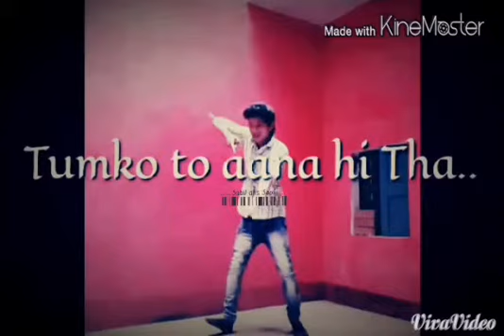Dance on tumko to aana hi tha | Jay Ho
Sahil aka Soul presenting a small dance video.